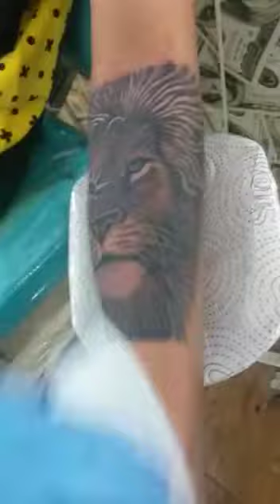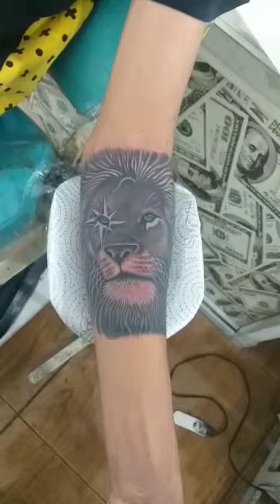Leão tattoo Abençoado tattoo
Fexamento em andamento